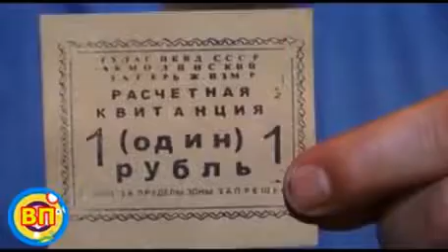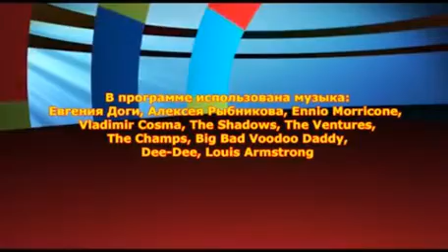Все путем с Александром Левицким (Актис 2015)